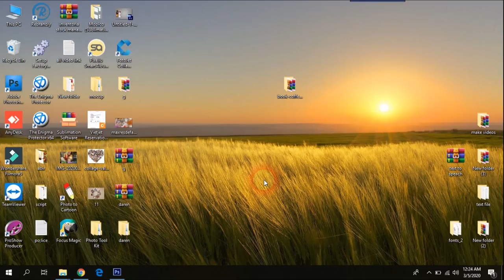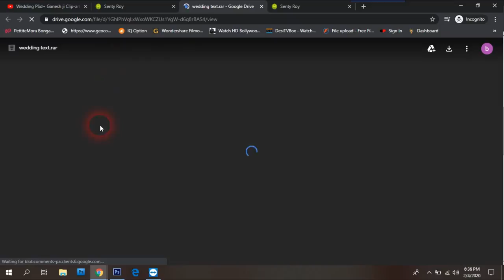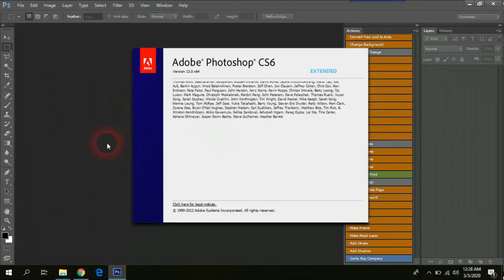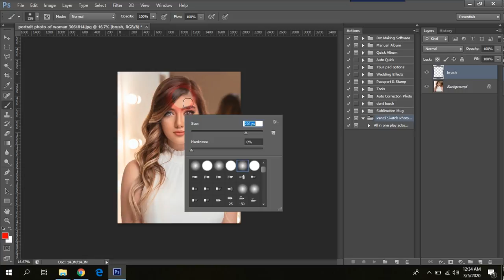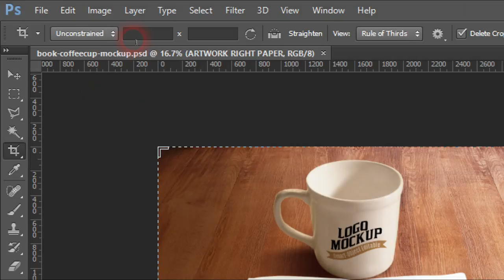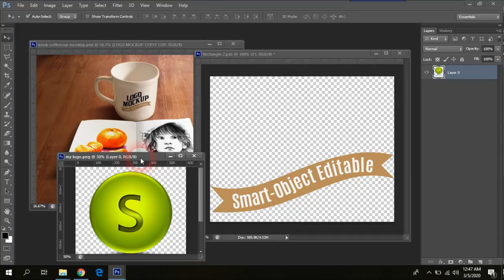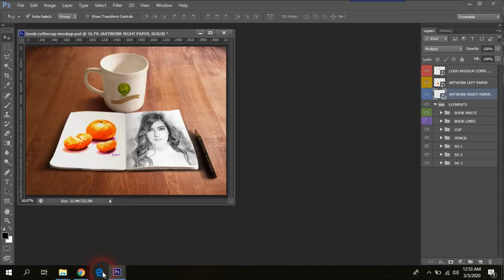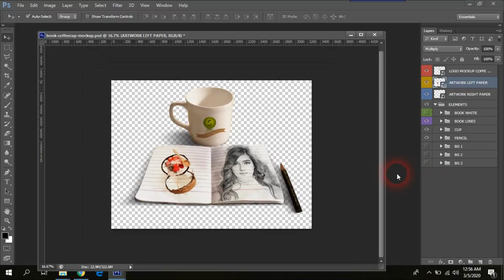Book + Coffee Mug + Pencil Sketch Action + Mockup PSD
Today i am going to Book + Coffee Mug + Pencil Sketch Action + Mockup PSD

Thankyou